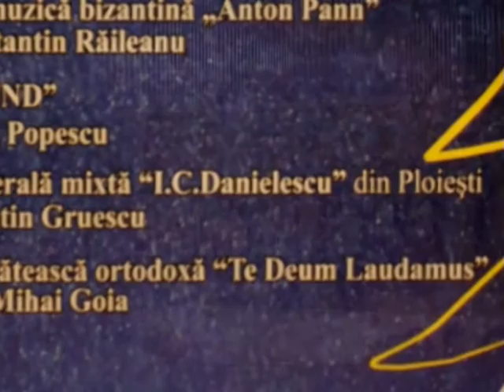Corala "Danielescu" la Radio Romania - Battle of Jericho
Sala Radio, 9 Decembrie 2008